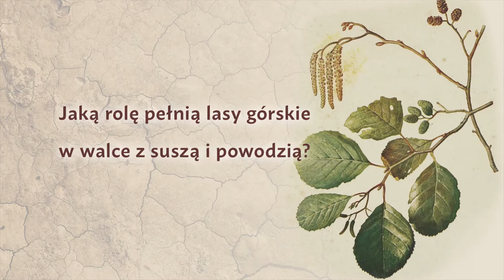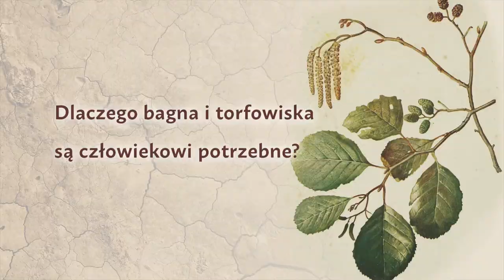Jaka jest rola lasów w walce z suszą? / Prof. dr hab. Bogdan Jaroszewicz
Kończąc wizytę w Puszczy Białowieskiej, zapraszamy na rozmowę o roli lasów w naturalnej gospodarce wodnej. Ich rola ma charakter lokalny jak i obejmuje dużo szerszą perspektywę.

👉 Jaką rolę pełnią lasy górskie? 👉 Jak las - jako ekosystem - wpływa na regulowanie zjawiska suszy? 👉 Na koniec pytamy o bagna i torfowiska.
Czy wiecie, że torfowisko to największy magazyn węgla na całe tysiąclecia?

Bardzo dziękujemy Profesorowi Bogdanowi Jaroszewiczowi 😍 że zechciał się z nami spotkać i przekazać tak wiele cennych informacji.

Prof. dr hab. Bogdan Jaroszewicz jest Kierownikiem Białowieskiej Stacji Geobotanicznej 🌳🌿 przy Wydziale Biologii Uniwersytetu Warszawskiego.
Kontynuujemy nasz cykl
SUSZA stała się w ostatnich tygodniach tematem, który zajmuje pierwsze miejsce w trosce o naszą planetę 🌎 Chcemy włączyć się do dyskusji i udzielić głosu naukowcom, ekspertom w swoich dziedzinach oraz praktykom.

Zadajemy pytania, które chcielibyśmy, żeby głośno wybrzmiały, a nasi eksperci udzielają nam odpowiedzi.

Prezentujemy również praktyczny wymiar problemu suszy i sugerujemy zmiany, jakie możemy wprowadzić w naszym codziennym życiu, żeby suszy zapobiegać.
Wydarzenie ma charakter publikacji on-line. Niemal codziennie publikujemy materiały wideo 🎥 które - taką mamy nadzieję - są odpowiedzią na Państwa pytania, zaspokajają ciekawość i potrzebę wiedzy.
Współorganizator cyklu SUSZA / 100 pytań o wodę ➡ Centrum Współpracy i Dialogu Uniwersytetu Warszawskiego